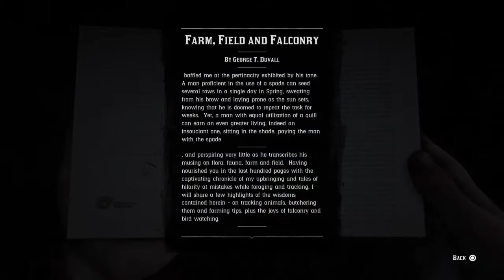Red Dead Redemption 2 Part 51 - Working For The Mayor